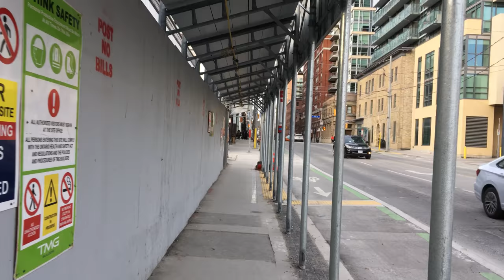Toronto Sub-Zero Walk - Sherbourne Street, Kenny vs Spenny House, Bloor St, Yonge St - 4K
Walking North on Sherbourne Street from Front Street to Bloor Street, then West on Bloor Street to Yonge Street, then South on Yonge Street to Gloucester Street. Recorded on Saturday, January 12th, starting at 3:20 pm.